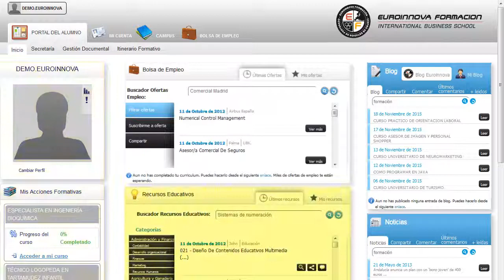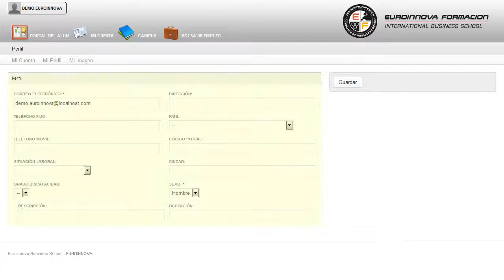Afda0411 Animacion Fisico Deportiva Y Recreativa Para Person - Cursos Online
AFDA0411 Animación Físico-Deportiva y Recreativa para Personas con Discapacidad (Online) (Dirigida a la Acreditación de las Competencias Profesionales R.D. 1224/2009)
 Si su objetivo es iniciarte en el mundo laboral con: su curso, incrementa sus salidas laborales en todo los relacionado con su curso. La presente formación se ajusta al itinerario formativo del Certificado de Profesionalidad AFDA0411 Animación físico-deportiva y recreativa para personas con discapacidad, certificando el haber superado las distintas Unidades de Competencia en él incluidas, y va dirigido a la acreditación de las Competencias profesionales adquiridas a través de la experiencia laboral y de la formación no formal, vía por la que va a optar a la obtención del correspondiente Certificado de Profesionalidad, a través de las respectivas convocatorias que vayan publicando las distintas Comunidades Autónomas, así como el propio Ministerio de Trabajo (Real Decreto 1224/2009 de reconocimiento de las competencias profesionales adquiridas por experiencia laboral). Adquiere nuevas experiencias en: su curso, iniciándose en este mundo ampliando sus conocimientos en su curso. AFDA0411 Animación Físico-Deportiva y Recreativa para Personas con Discapacidad (Online) (Dirigida a la Acreditación de las Competencias Profesionales R.D. 1224/2009) está dirigido a los profesionales del mundo de las actividades físicas y deportivas, concretamente en animación físico-deportiva y recreativa para personas con discapacidad , dentro del área profesional de actividades físico-deportivas recreativas, y a todas aquellas personas interesadas en adquirir conocimientos relacionados con elaborar, gestionar, proporcionar y evaluar proyectos de animación con actividades físico-deportivas y recreativas así como organizar, dinamizar y dirigir los eventos, competiciones recreativas y actividades que lo constituyen, dirigidos a personas con deficiencias que le produzcan algún grado de discapacidad, adaptándolos a sus características y expectativas, garantizando su integridad física, satisfacción y conservación del medio ambiente, en los límites de coste previstos. Desarrolla su actividad profesional como autónomo o por cuenta ajera dentro del marco de un proyecto de animación con actividades físico-deportivas y recreativas para personas con discapacidad, tanto en el ámbito público, organizaciones no gubernamentales, fundaciones, asociaciones, así como en entidades de carácter privad, ya sean grandes, medianas o pequeñas empresas que ofrezcan servicios de ocio activo, recreación, animación deportiva y turismo activo. ¿Te atreves a aprender? Si quieres aprender conceptos como: su curso. AFDA0411 Animación Físico-Deportiva y Recreativa para Personas con Discapacidad (Online) (Dirigida a la Acreditación de las Competencias Profesionales R.D. 1224/2009) tiene como objetivos: - elaborar, gestionar, promocionar y evaluar proyectos de animación físico-deportivos y recreativos. Amplia tus salidas profesionales con la realización del CURSO ONLINE de AFDA0411 Animación Físico-Deportiva y